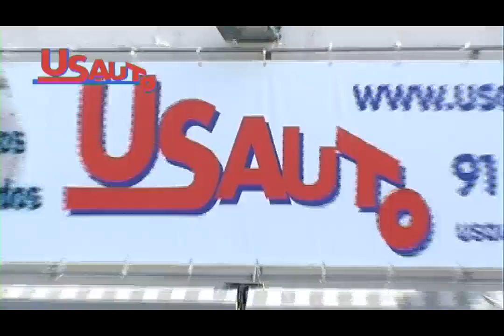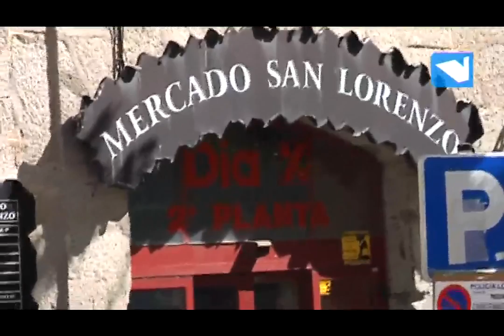Campaña "Diviertete sin molestar"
31/07/2012. Campaña "Diviertete sin molestar", de contaminación acústica en San Lorenzo de El Escorial.